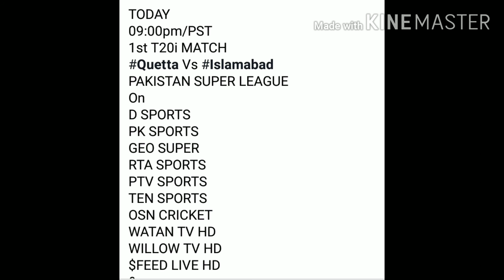PAKISTAN SUPER LEAGUE LIVE ON SPORTS CHANNELS LIST TODAY MATCH QUEETA VS ISLAMBAD PTV SPORTS, WATAN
TODAY
09:00pm/PST
1st T20i MATCH
PAKISTAN SUPER LEAGUE
On
D SPORTS
PK SPORTS
GEO SUPER
RTA SPORTS
PTV SPORTS
TEN SPORTS
OSN CRICKET
WATAN TV HD
WILLOW TV HD
$FEED LIVE HD
MORE